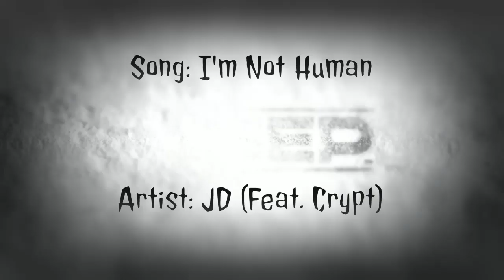I HATE BURNOUT | STEEP